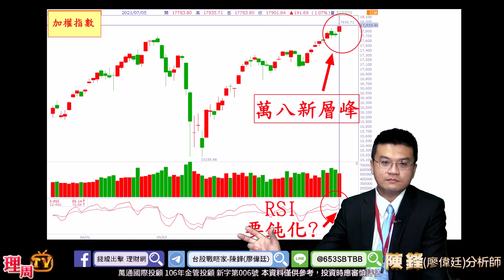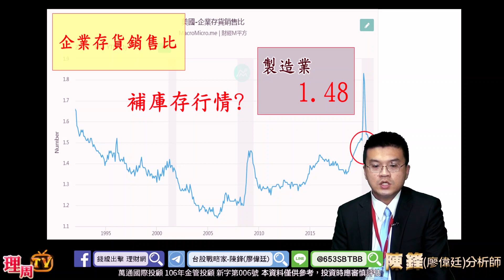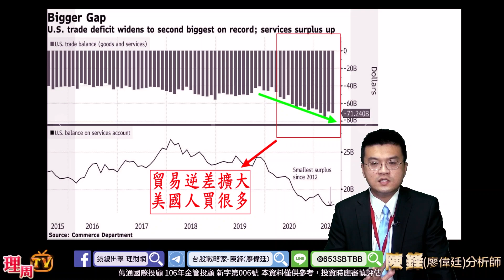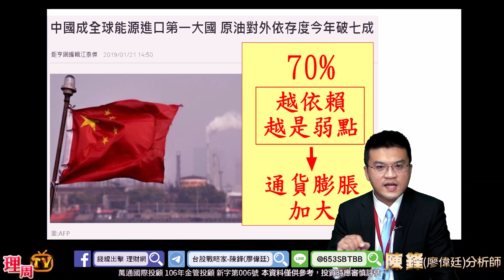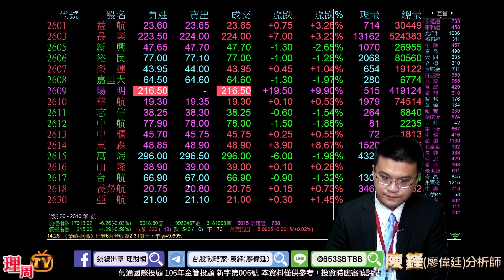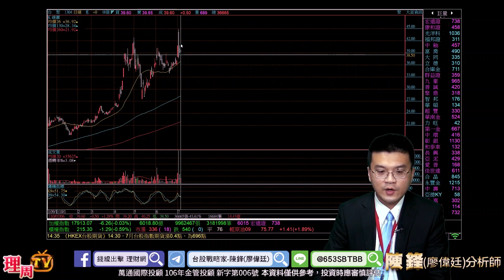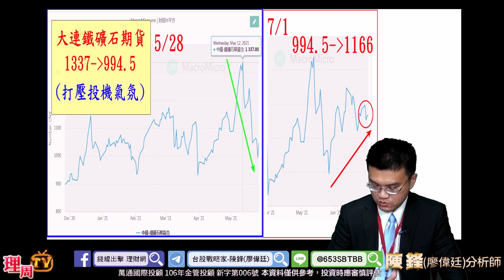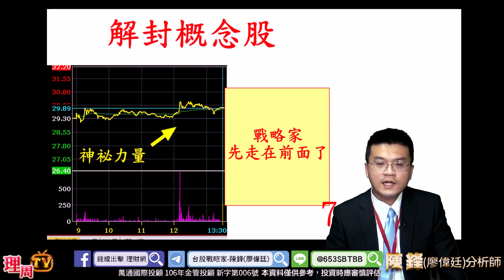理周TV-20210706盤後-陳鋒(廖偉廷) 台股戰略家／東和鋼鐵、中石化、台聚、 / 大盤鈍化的關鍵是「這個」 / 補庫存行情？製造業的天堂？/ 塑化上漲時間已經算出來？